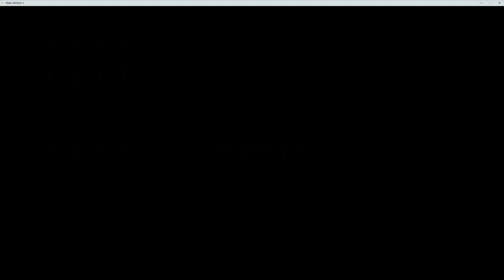Final Fantasy 5 (Old Steam Version) Part Thirty One - The Splinter Of Doom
Almost at the end of Castle ExDeath where we battle Gilgamesh for the final time and get him banished from this dimension. Then we face off against ExDeath once more and defeat him...we think... Then we walk straight back home because we're suddenly back on our original world. We even attend a ball and check up on our Chocobo...but something is off...and Krille gets a splinter.

This is a play-through but not a complete walk-through. Nonetheless I'll try and do all the vital stuff and turn these pathetic caricatures of so called hero's into demigods worthy of saving the world.